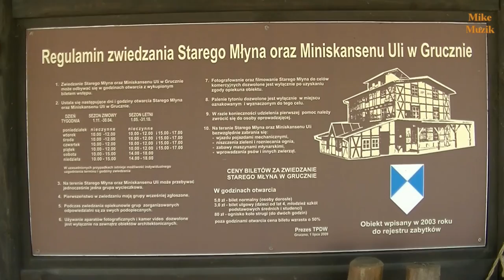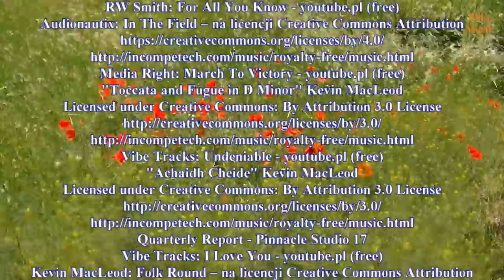Chełmno - Rajd rowerowy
28 maja 2016r. wyruszyliśmy z dzielnicy Fordon z Bydgoszczy przez most na wschodnią stronę rzeki Wisły i tą stroną pojechaliśmy mało uczęszczanymi drogami do Chełmna - miasta zakochanych. Za Chełmnem nocowaliśmy w stadninie koni GÓRKA.
29 maja 2016r. udaliśmy się w drogę powrotną do Bydgoszczy. Przejechaliśmy mostem na zachodni brzeg Wisły i udaliśmy się w drogę powrotną. Co widzieliśmy i co przeżyliśmy w skrócie można zobaczyć na filmie.

28 May 2016 we left the Fordon district from Bydgoszcz through a bridge to the east side of the Vistula River and we drove to Che?mno, a city of lovers. Behind Che?mno, we spent the night in the GÓRKA Stud.
29 May 2016 we went back to Bydgoszcz. We crossed the bridge to the west bank of the Vistula and went back on the way. What we have seen and what we survived can be seen in the film.